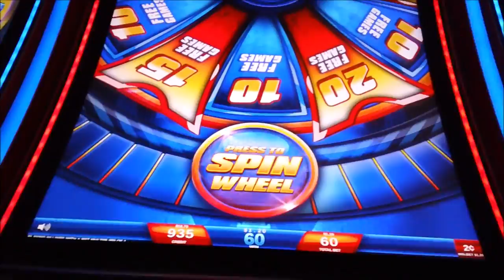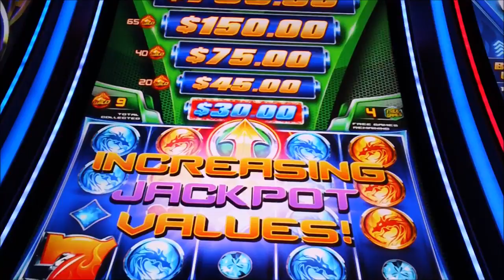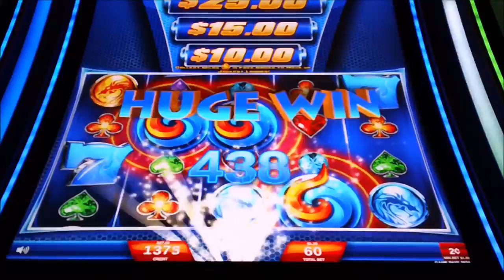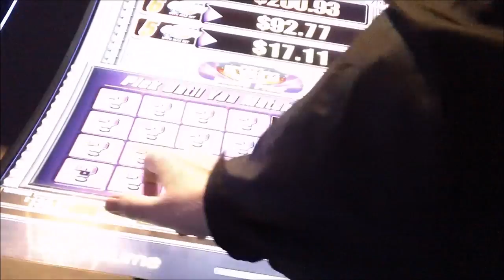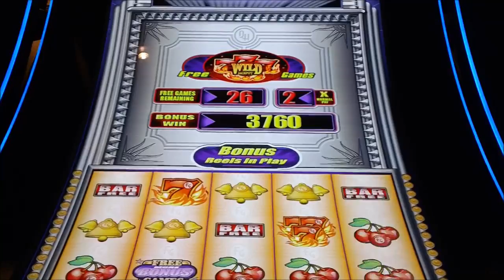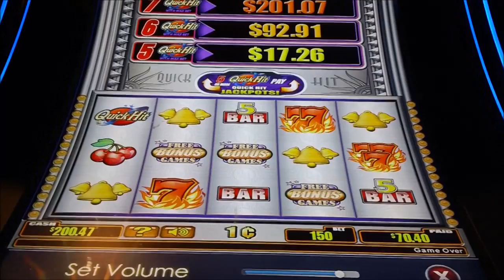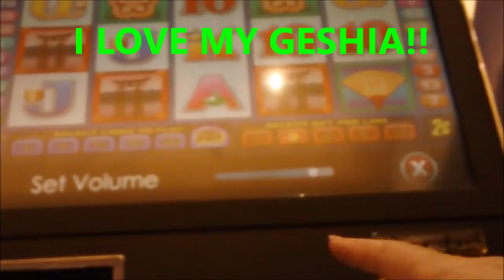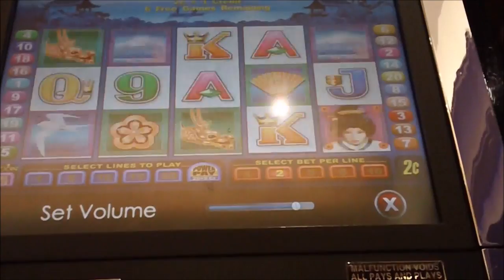*Max Bet* *Quick Hits* Bonus Slot machne, Pokies Part 1 of 2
Wild Fury Bonus $1,20 Bet 2 cents
Quick Hits Max Bet $1.50
Geshia $1.00 Bet 2 Cents